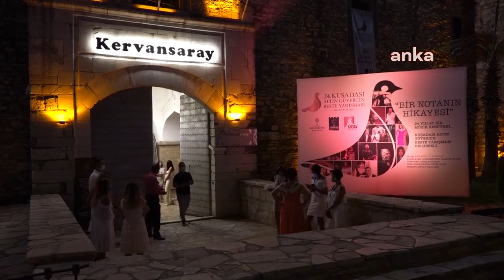Okan Bayülgen'in hazırladığı "Bir Notanın Hikayesi" adlı belgesel seyirci ile buluştu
Kuşadası Altın Güvercin Kültür Sanat ve Tanıtım Vakfı (KUSAV) tarafından düzenlenen 24. Kuşadası Altın Güvercin Beste Yarışması, bir ilke ev sahipliği yaptı. Okan Bayülgen ve ekibi tarafından “24 Yıllık Bir Müzik Serüveni… Kuşadası Altın Güvercin Beste Yarışması Belgeseli” başlığıyla hazırlanan “Bir Notanın Hikâyesi” adlı belgesel büyük beğeni topladı.

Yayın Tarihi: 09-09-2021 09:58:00